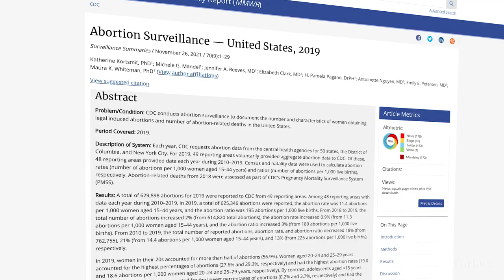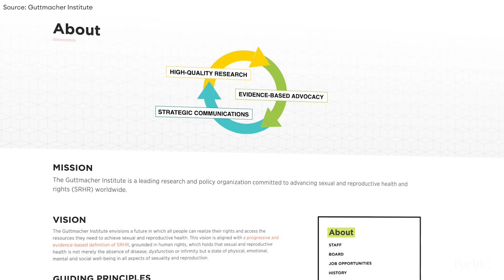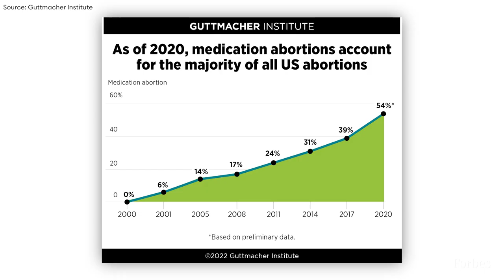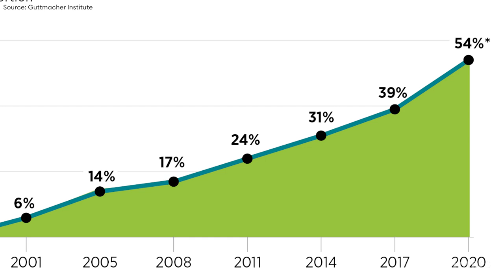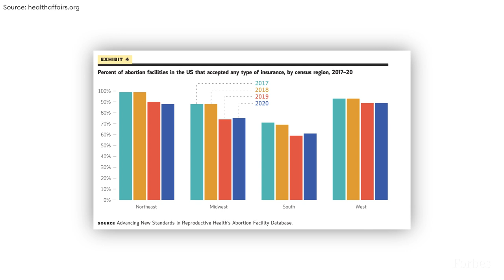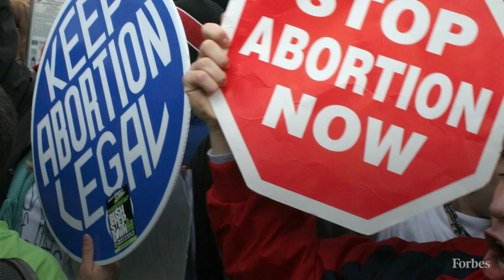Abortion By The Numbers | Forbes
With Roe v. Wade in jeopardy, getting a safe abortion will become more difficult and costly.

Abortions have been legal in the U.S. for nearly 50 years, following the 1973 Supreme Court decision in Roe v. Wade. That could change with the Justices poised to overturn the historic ruling, according to a leaked draft opinion obtained by Politico last week. This means the right to an abortion would be kicked to the state level.

Estimates vary for how many people get the procedure each year, with 630,000 on the low end to around 886,000 based on other models. The median cost of a medication abortion, which make up just over half the total, was $560 in 2020 without insurance. For context, about one-third of American households would be unable or have difficulty paying a $400 emergency expense. A patchwork system with various prohibitions across different states means accessing safe abortions, whether medication or surgical, will become more difficult and costly, especially as people will be forced to travel greater distances. Here’s a look at some of the numbers.